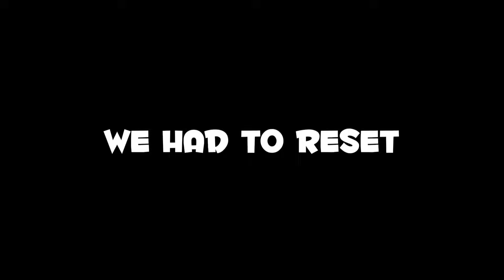The Long Drive Multiplayer CHAOS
We TRIED playing The Long Drive.. This is the result
 On my way to surpassing ​⁠@VanossGaming in subs..

Albert - ​⁠@AlbertBradberry
MMA Channel- ​⁠@MisinformedMMA